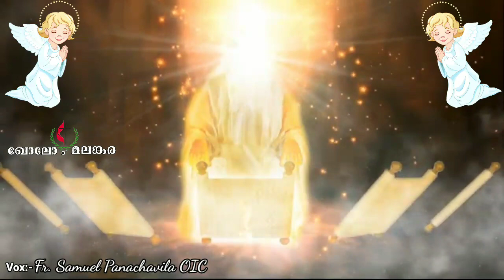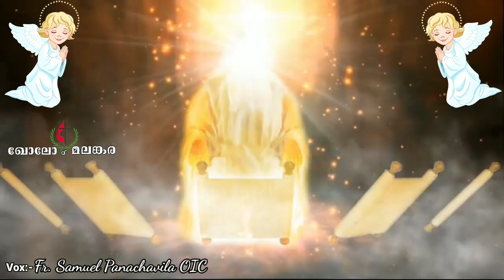Sleeba Agosham | സ്ലീബാ ആഘോഷം | Hawd Malakhe | ഹൗദ് മാലാഖേ | Fr. Samuel Panachavila O I C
മലങ്കര സുറിയാനി കത്തോലിക്കാ സഭയുടെ സ്ലീബാ ആഘോഷം..

സ്ലീബാ പെരുന്നാൾ
sleeba perunnal
സ്ലീബാക്കാലം
 Good friday
Christmas
Easter
ഉയിർപ്പ് പെരുന്നാൾ

Malankara syrian Catholic Sleeba Agosham

Vox : Samuel Panachavila OIC
Video editing : Akhil Andrews Kallampottayil

Akhil Andrews Kallampottayil    ܐܰܩܺܝܠ ܐܰܢܕܪܽܘܣ

** Important **